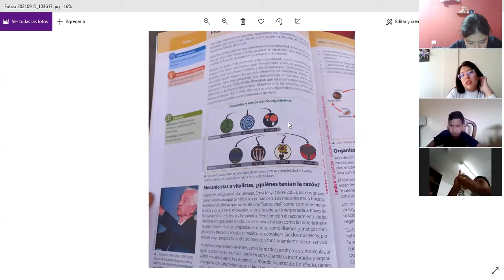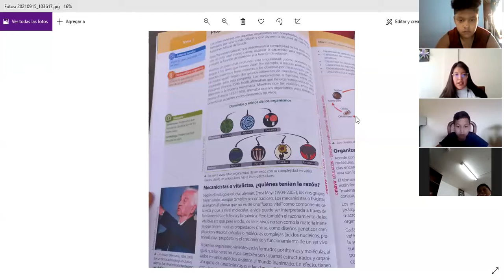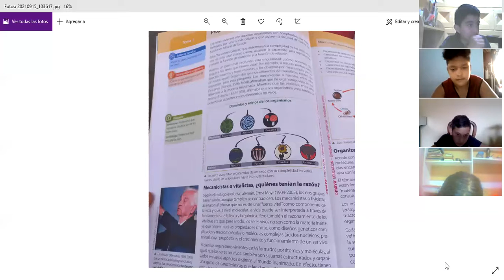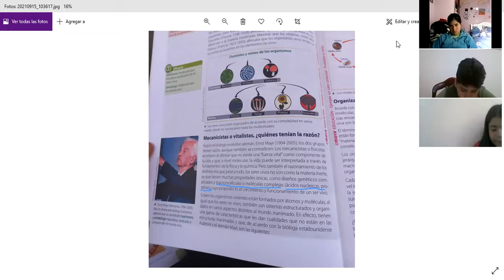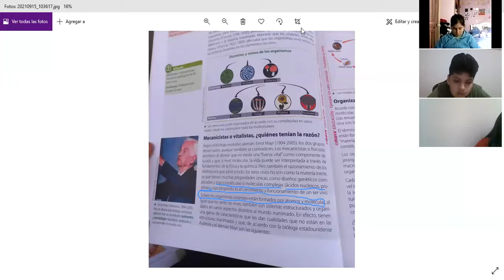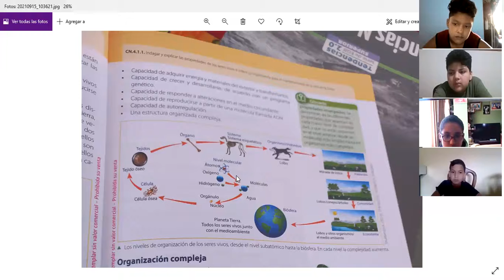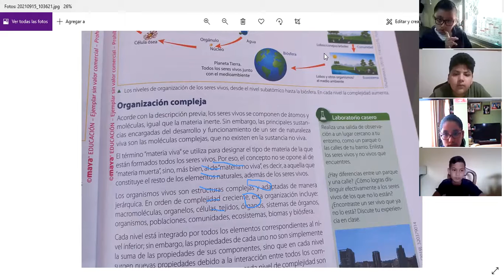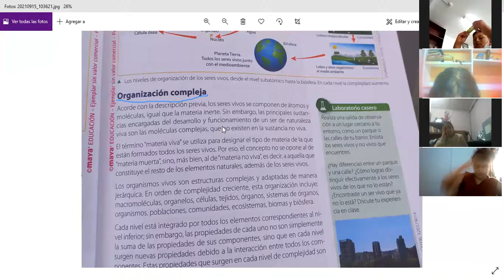8EGB B NATURALES LOURDES 15SEP2021